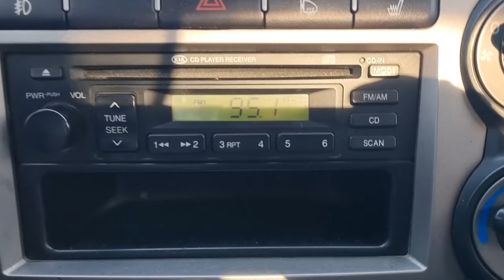2010 KIA BONGO 3 (AK504191). CARWARA Korea used car export. 기아 봉고3 중고차수출 카와라